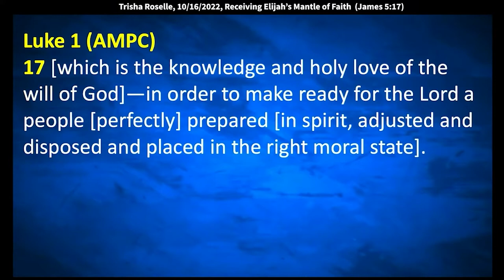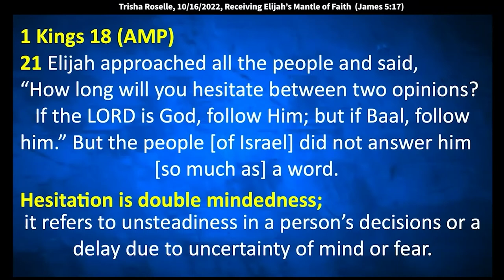Trisha Roselle: Commissioning Christians to Glow-in-the-Dark (Isaiah 45:4)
Trisha speaks at King of Kings Worship Center on October 16, 2022. Quotes: “God is calling to break out of the secret service Christianity. God is saying no, I don't want you to be in a secret service community! I want you to be alive and ministering to the Body and to the people out on the street so they will see you glow in the dark. Isaiah 45:4 in the Message says, “Your instructions are glow-in-the-dark; you shoot sharp arrows into enemy hearts.” In that darkness, they see the light of Christ Jesus within us. We have the answers they need.”

So anyway, so we have that same miracle working power
that God has placed within us that Elijah had, no different.
And are we ready to pick up that mantle?
You might say well, aren't I doing that already?
Well, I don't know. Have you raised the dead?
You know, are you laying hands on the sick?
Are they recovering? I mean, we get prayer.
We have people getting healed here,
but I want to see it all the time.
We prayed over someone who died and came back to life,
We're praying for people that we are contending for.
I want to see, I said Lord,
again this morning I was praying in the spirit.
I said Lord, "Your delays are not your denials. We're not giving up.
We want to see this manifestation of divine healing."
Amen? It's like Elijah in that prayer posture
and he's saying I see the cloud the size of a man's hand.
That's what we're saying.
Lord, I see that cancer the size of a man's hand
being destroyed and eaten up. Lord, I see that heart issue.
I see that prodigal. Look see, we're not giving up.
And that's what the tenacity that the Lord wants
from all of us, that we're standing in the gap.
And we're like no, we know who we are in Christ
and we're not backing down.
The enemy wants to wear the saints out,
but he says, (Daniel 11:32) "Those who know their God,
shall do great exploits for him." Amen?
Are you one of those saints? I am. We're going to do great exploits.
That's for every one of us. That's the privilege we all have.
So, we want that double portion anointing.
In Luke 1:17, it says - talking about John the Baptist here,
it says "And he himself will go before Him
in this spirit and power of Elijah
to turn back the hearts of the fathers to the children
in a disobedient and incredulous and unpersuadable
to the wisdom of the upright,
which is the knowledge and holy love of the will of God
in order to make ready for the Lord of people perfectly
prepared in spirit," hear me,
"adjusted, disposed, and placed in the right moral state."
Amen? That's us. He's saying listen, get the how out of here.
We heard, what's that guy's name? Bishop Garlington say that.
Get the how out of here. I'm not cussing. How do we do this God?
How do we do this God?
But God is saying, get the how out and trust me. Amen?
He knows, in Isaiah 55:8, it says "his ways are above our ways.
His thoughts are above our thoughts." We can't figure him out.
If we can figure him out, why do we need to pray to God?
So, we need to know that there's a pattern that you see here,
"making ready a people, a living sacrifice before our God."
In 1 Kings 17:1 in the Amplified it says
"Elijah and Tishbite of the temporary residents of Gilead
said to Ahab, as the Lord, the God of Israel lives,
before whom I stand,
there shall not be neither dew nor rain these years.
But according to my words." That's the authority we have.
That's the power we have. That's what I'm going for, amen.
So, if you want to operate in this,
then it's like you know, we have to be convinced
that God has called us more than a conqueror. (Romans 8:37)
He says that we are courageous. He says that we are powerful.
We have the El Gibor, the spirit of a champion within us.
That's one of the characters. That's one of the names of God.
That's who we are.
And so to stand in the gap means we intercede,
but we also pray for ourselves.
You say "yeah, but you don't understand my family.
I don't you know..." listen, I'm not minimizing that.
We all have had family issues.
We've all had problems, but God has broken through.
We can all have people come up here and give testimony
of the miracle working power of how God
broke through in all of our lives.
And so we're not going to leave it there.
We're not going to live on yesterday's testimonies.
God's word is alive.
It's supernatural. It's living. We have Zoe life within us.
So God is calling to break out of the secret service Christian.
God is saying, "I don't want you to be
in a secret service community."